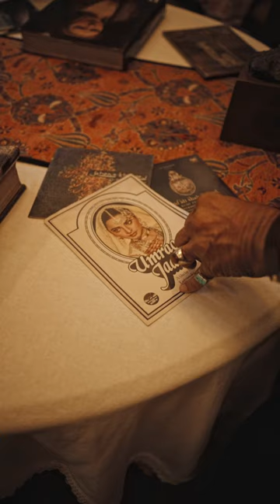Meera and Muzzafar Ali’s home is all old-world charm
Meera and Muzzafar Ali’s home is all old-world charm • The Kotwara home of filmmaker and designer Muzzafar Ali and designer and architect Meera Ali is a haven in the chaotic and bustling Qaiserbagh neighbourhood of Lucknow. The moment you enter this heritage home and set foot on its woven dhurrie-covered floors, you are overcome by the sensation of calm and tranquillity that envelops the space. From the traditional doors and walls covered with limestone-based surkhi plaster to stained glass windows from Firozabad, the home is a perfect mix of classic style of conservation with a touch of contemporary.

Take a tour of this ancestral home ‘Kotwara House’ which is nestled within the old quarters of Lucknow.

Written by Neha Prasada
Featuring: @muzaffar.ali.kotwara @meeraalikotwara
Cinematographer: @irfan_haider_photography @bindassali
Creative Producer/Director: @maroofculmen
Editor & Colorist: @sirf_bashar